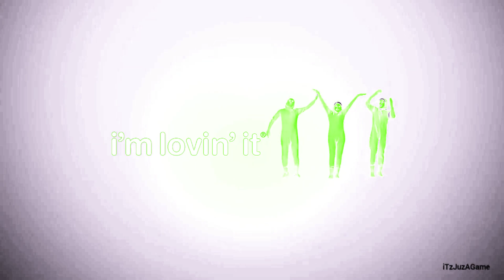Every McDonald's Ad Outro in AcerChorded